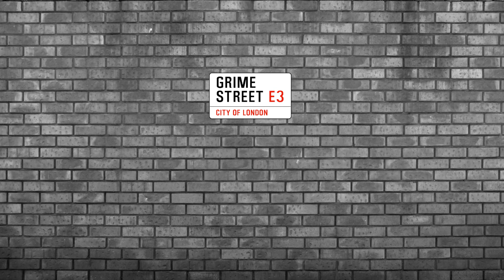Amen ft Skepta, Shorty, Frisco and Jammer - JME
Produced by JME